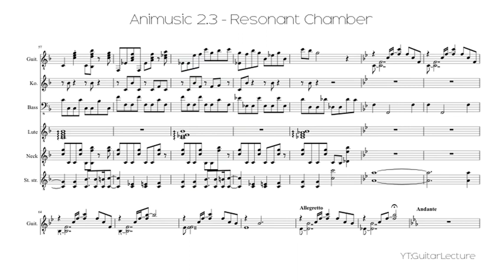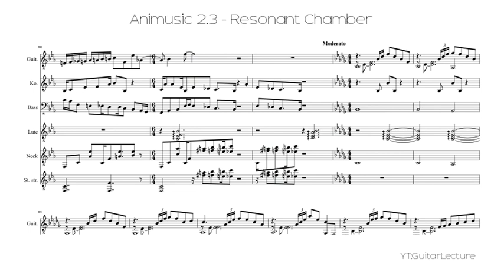Animusic 2.3 - Resonant Chamber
Resonant Chamber